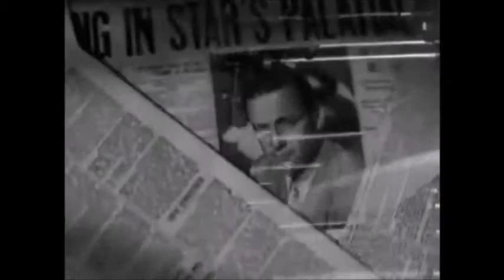Sunset Boulevard (Review)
My review of "Sunset Boulevard."